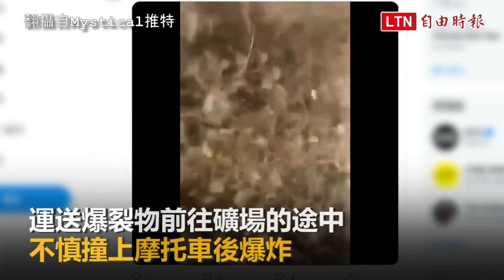迦納礦區大爆炸 地面炸出巨坑 500多棟建築被夷平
迦納礦區驚傳大爆炸 現場滿目瘡痍畫面曝光